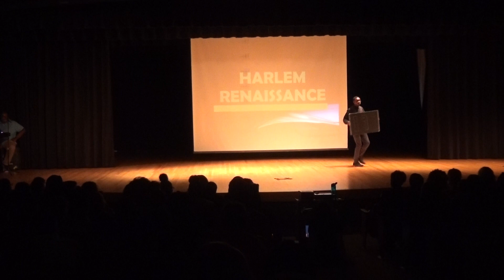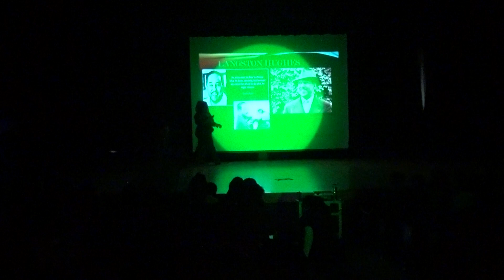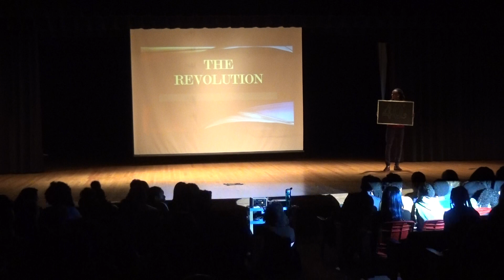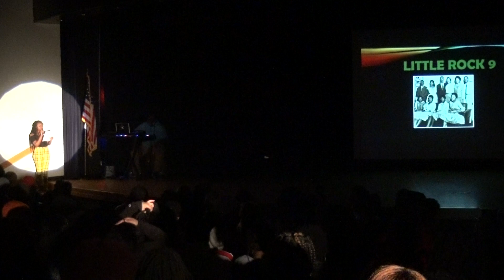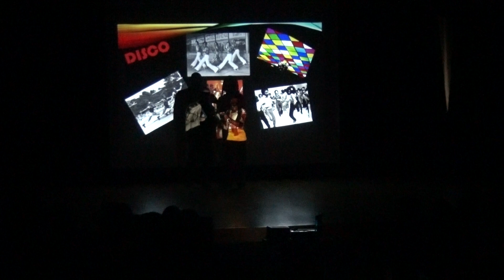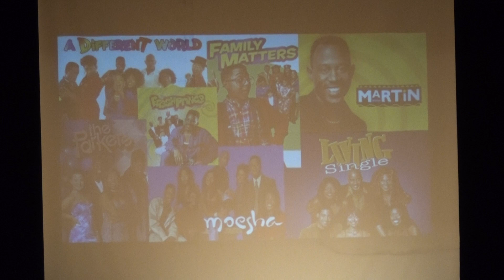Black History Program 2-21-19 2nd Pd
First 19 minutes of the 2nd period performance. Apologies, but the recording just stopped in the middle. Look for the 4th period performance.